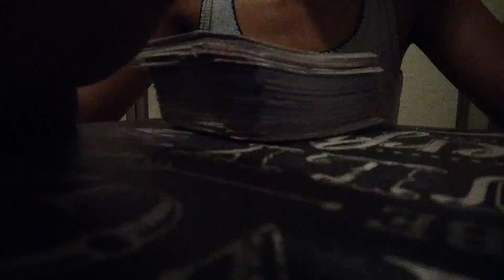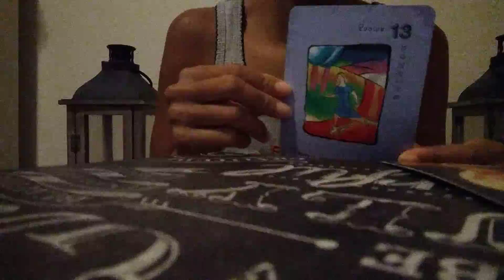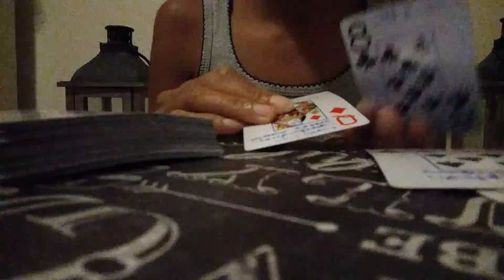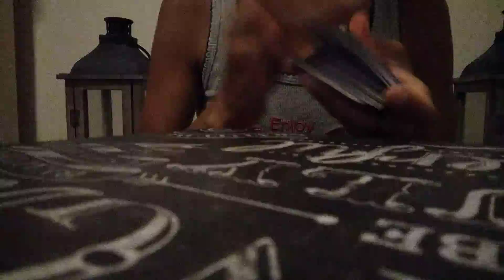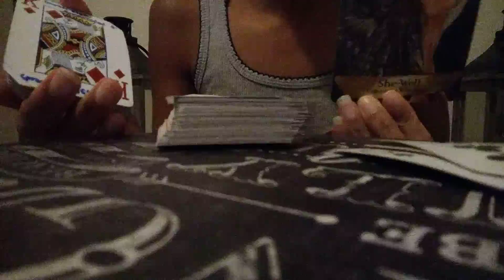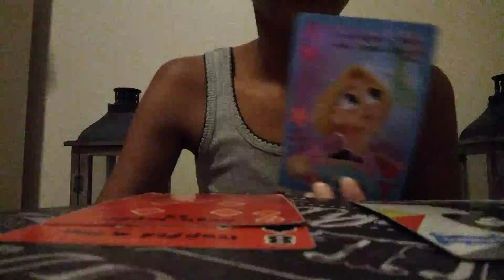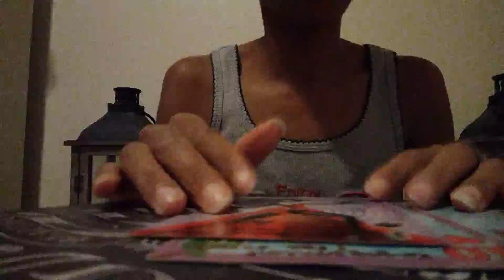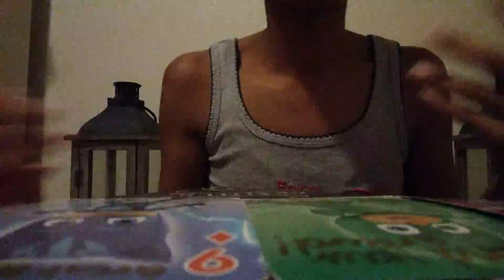Aries Love Reading "Looove"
This is Star with Starz Empress Wisdom, here to give you a love reading for this weekend. If not, no worries! This is not medical or legal advice.